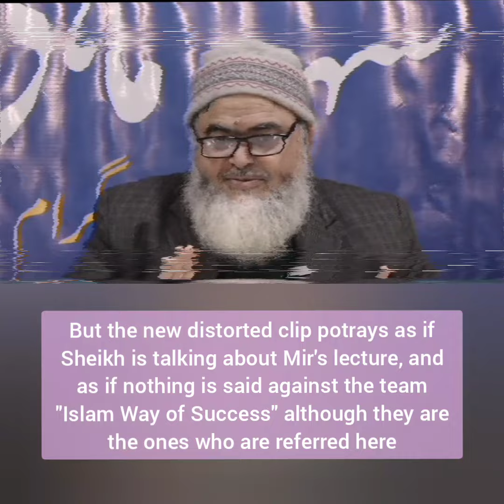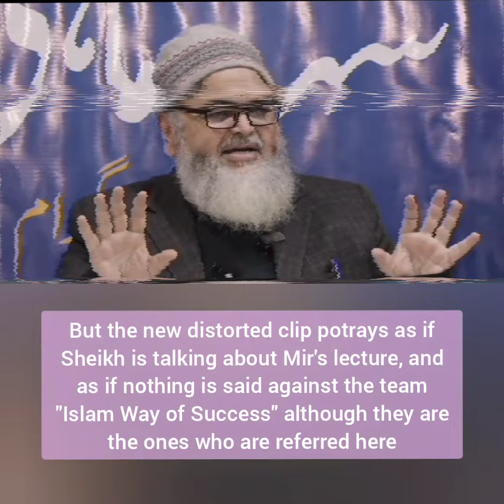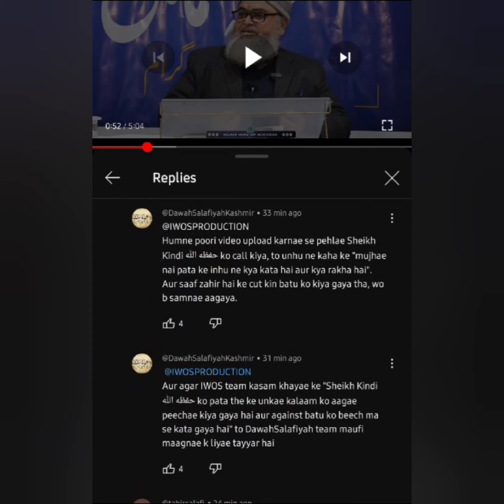PROVED "Islam Way of Success" did distort Sheikh Abdul Lateef Al Kindi's حفظه الله video